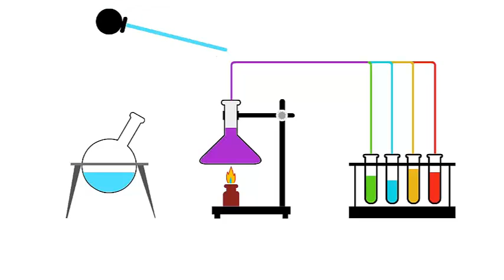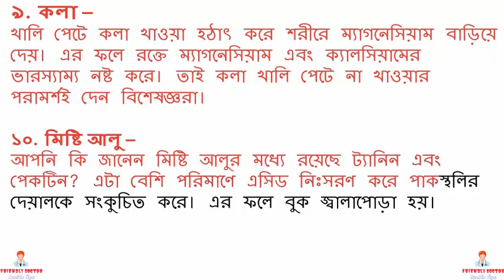খালি পেটে খাবেন না যে ১০ খাবার || BD health tips - 2017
স্বাস্থ্যকর খাবার খাওয়ার শরীরের জন্য যেমন জরুরি, তেমনি খাবার খাওয়ার সময়ও সঠিক হওয়া জরুরি। সম্প্রতি একটি গবেষণায় বলা হয়েছে, কিছু খাবার রয়েছে যা খালি পেটে খাওয়া একদম ঠিক নয়। এই খাবারগুলো এসিড তৈরি করে এবং অন্ত্রে সমস্যা তৈরি করতে পারে। লাইফস্টাইল ওয়েবসাইট বোল্ডস্কাই জানিয়েছে এ খাবারগুলোর কথা।
১. সোডা –
সোডার মধ্যে রয়েছে উচ্চ পরিমাণ কাবোর্নেটেট এসিড। খালি পেটে সোডা খাওয়া হলে এই এসিড স্বাস্থ্যের সমস্যা তৈরি করে এবং বমিবমি ভাব তৈরি করে।
২. টমেটো –
টমোটো খালি পেটে খাওয়া হলে এর মধ্যে বিদ্যমান এসিড গ্যাস্ট্রোইনটেস্টাইনাল এসিডের সাথে মিশে পাকস্থলির মধ্যে বিক্রিয়া করে এক ধরনের অদ্রবণীয় জেল তৈরি করে; যা পাকস্থলিতে পাথর হওয়ার কারণ হতে পারে।
৩. ওষুধ –
কিছু কিছু গ্যাসট্রিকের ওষুধ খাওয়ার আগে খেতে বলা হয়। তবে অধিকাংশ ওষুধ ভরা পেটে খাওয়ার পরামর্শ দেন চিকিৎসকরা। যখন খালি পেটে ওষুধ খাওয়া হয় এটা পাকস্থলিতে অস্বস্থিকর অবস্থার তৈরি করে।